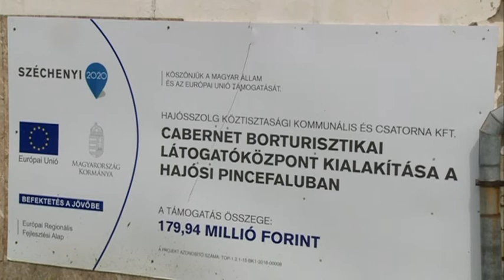Étteremből látogatóközpont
A végéhez közeleg a felújítás, így már az utolsó simításokat végzik az egykori cabernet fogadón. A hajósi pincefalu ikonikus épülete látogatóközpontként fog működni. A kiállítási anyag is összeállt már.